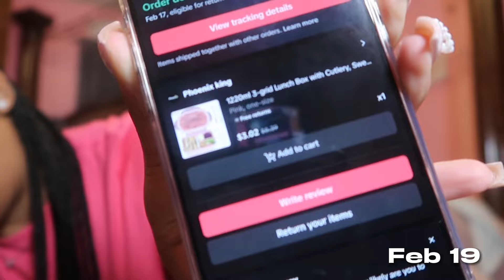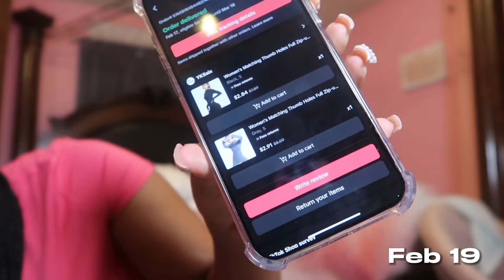VLOG : Couple Days In My Life | New Piercings + Girls Night Out + Seafood D8 & More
in this video i literally just picked up my camera every chance i got, we gon call that dedication can i get a round of applause 😁

but we are getting new piercings, taking care of my nails & toes, opening a package from tiktok shop, eating seafood ( well oysters ) 😋 and having a girls night outtttt 🥳

time stamps :
0:00 intro + rant
04:32 mini haul ( tiktokshop )
09:48 day in my life
13:26 new nailes
13:52 another day
28:53 girls night out
38:38 the end

outfits by @officalniore shop the brand 🫧

connect with my nail tech 💅🏽